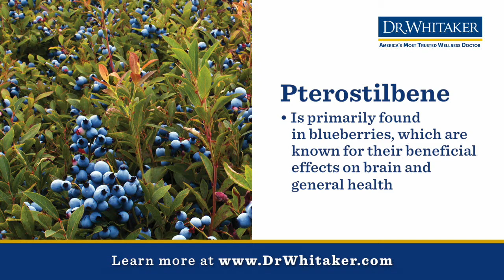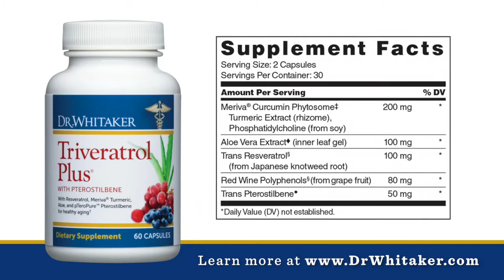VIDEO: Discover the Health Benefits of Resveratrol's "Cousin" l drwhitaker.com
Dr. Julian Whitaker discusses one of the most exciting, natural ingredients ever discovered -- pterostilbene, a potent antioxidant with multiple therapeutic benefits, including its ability to protect the body's cells, that he has included in his targeted nutritional supplement Triveratrol Plus.